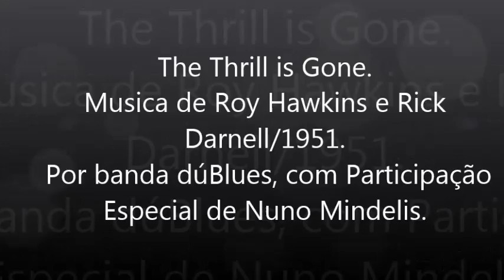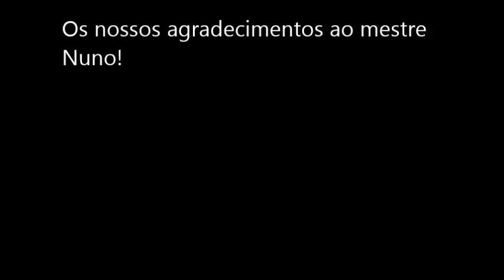The Thrill Is Gone - Banda dúBlues com Nuno Mindelis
Canção que ficou famosa na versão de BB King. Em evento na Signora Pizza, Mr. Nuno Mindelis participou desta canja com a banda dúBlues. Momento ímpar, esta bela canção na versão do Mestre BB King, com o brilho dos acordes do grande Nuno Mindelis, um dos maiores guitarristas do mundo!